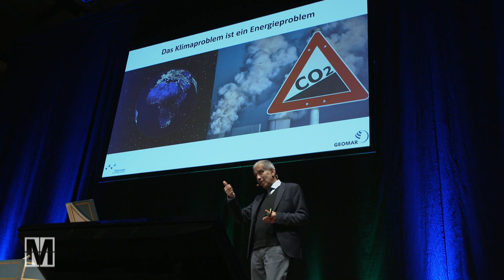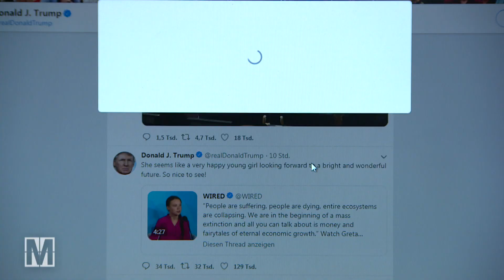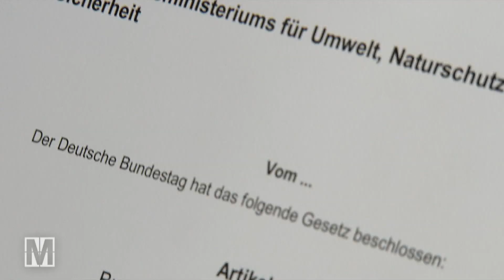Verhindert die Politik echten Klimaschutz? - MONITOR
Weltweit erforschen Wissenschaftler seit Jahrzehnten den Klimawandel und fordern effektiveren Klimaschutz ein, zum Beispiel durch eine Verringerung der  CO2 -Emissionen. Klimaleugner, Parteien wie die AfD, mangelnde Bereitschaft der Politik – die Wissenschaftler stoßen an ihre Grenzen, wenn es darum geht, ihre Erkenntnisse in politische Maßnahmen umzusetzen.

Inzwischen tagt in Madrid die 25. Weltklimakonferenz. Die Welt sucht wieder einmal nach Wegen im Kampf gegen Klimawandel. Dabei saßen schon vor 40 Jahren Wissenschaftler und Delegierte zur ersten Weltklimakonferenz zusammen.

Doch von den selbst gesteckten Zielen ist die Weltgemeinschaft noch weit entfernt. Denn trotz wachsender wissenschaftlicher Erkenntnisse: Der CO2-Ausstoß steigt bis heute an – auch in Deutschland. Klimaforscher beklagen eine zunehmende Weigerung in Politik und Gesellschaft, wissenschaftliche Fakten überhaupt anzuerkennen.

MONITOR fragt persönlich: Wie gehen Wissenschaftler mit Enttäuschungen und Hindernissen um? Gibt es in Deutschland ungenutzte Ressourcen und Lösungen fürs Klima? Was fordern sie von der Politik?

Wir sprechen mit Klimaforschern, Meteorologen, Polar- und Ozeanforschern und suchen Antworten auf diese drängenden Fragen. Auch unter KlimaKlartext mit persönlichen Statements der Forscher auf unserem Instagram-Kanal.

Das Video gibt den Recherchestand von Dezember 2019 wieder.

Bericht: Golineh Atai, Christina Zühlke